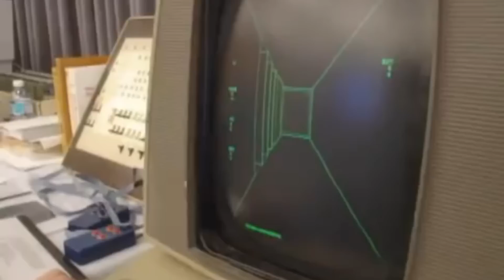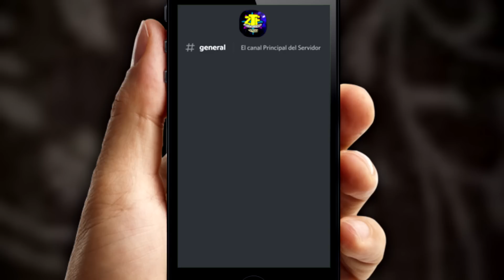El Realismo de las Armas en los Videojuegos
📌 Armas...? ¡Armas!

Puedes seguirme en *Instagram* si quieres. !

El material usado en este vídeo;
Diversos videos de [a la espera] obtenidos de; [a la espera]